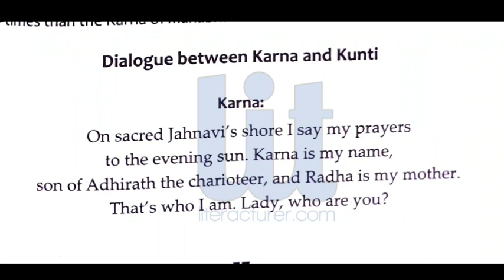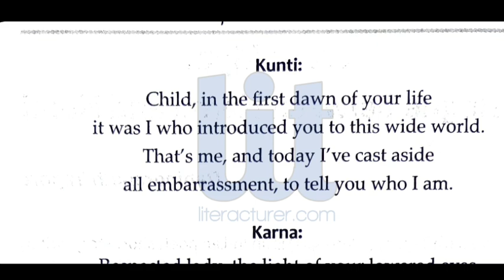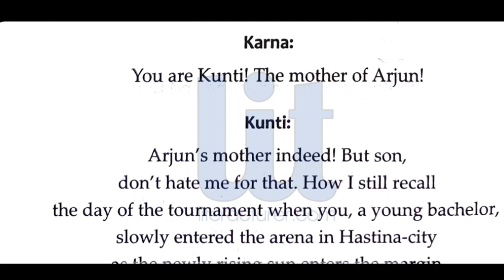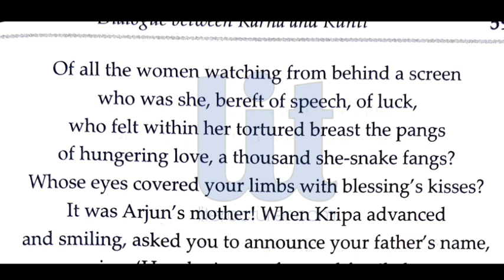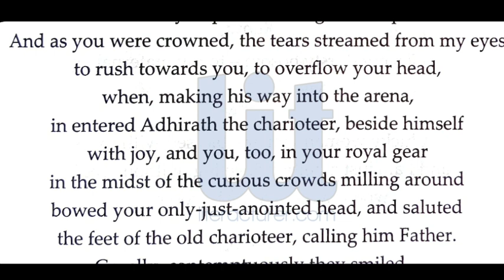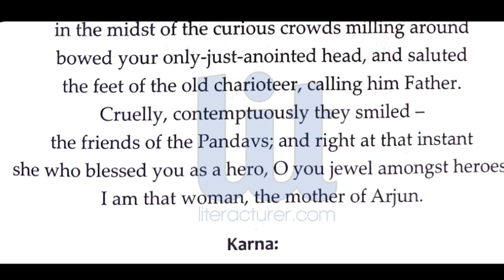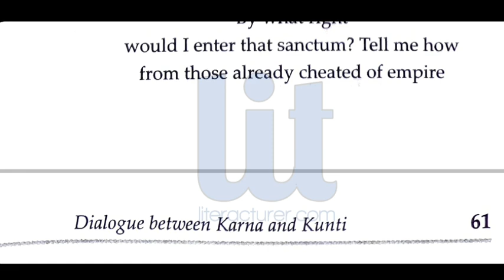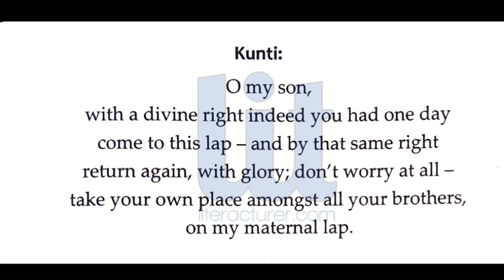Dialogue Between Karna and Kunti | Rabindra Nath Tagore | line by line explanation | Part 1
This is a video lecture in malayalam on the dramatic poem named Dialogue between karna and kunti or karna kunti samwad written by rabindra nath tagore. the poem versifies the dialogue between karna and kunti explained in Mahabharata stories. Karna was the eldest son of kunti but his identity was hidden till the moment. kunti reveals her identity and  requests to karna not to lead war against pancha pandava.
this lecture presents the summary and explanation of the poem karna kunti samwad. dialogue between karna and kunti. karna kunti samwad is a dramatic poem taken from Tagore's poetic collection Kahini in 1900 and translated to english by Ketaki kushari dyson. the work is a re-rendering of Udyogaparva of Mahabharata. Tagor portrays a more humanised karna to suit his times than the karna of mahabharata.

content of this video includes:
1. dialogue between karna and kunti
2. karna kunti samwad by tagore
3. dialogue between karna and kunti by tagore.
4. dialogue between karna and kunti summary
5. dialogue between karna and kunti by tagore summary
6. dialogue between karna and kunti summary in malayalam
7. dialogue between karna and kunti summary and explanation
8. summary of the dramatic poem by tagore
9. summary and explanation of the poem by named dialogue between karna and kunti